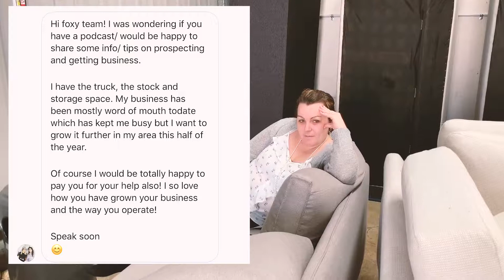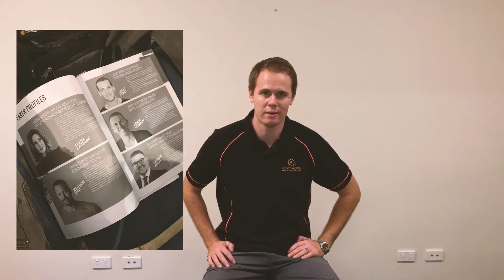What Gary V Taught Us - Foxy TV Episode 30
Gary Vaynerchuck was in town this week and Russ, Cody and Jake went along to watch him (and a bunch of others) present. Our marketing approach is almost 100% from Gary V, so if you’re interested in growing your business we highly recommend you check out his videos and podcasts.

We were also treated to a nasty surprise first thing on Monday morning when we arrived to find the truck battery had been stolen. Watch as the team channel their inner Law and Order to try and catch the perpetrators ;)

Also in this episode, Phoebe answers a question from an Instagram Message around how Foxy is able to generate new business.
Many of the team were hit by sickness this week, so excuse the rough voices!

See you back here next week.